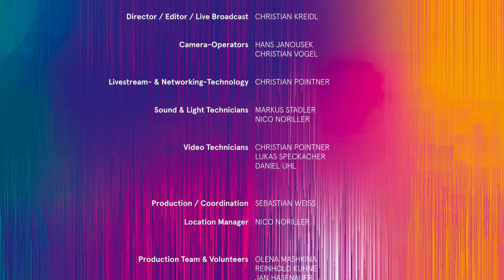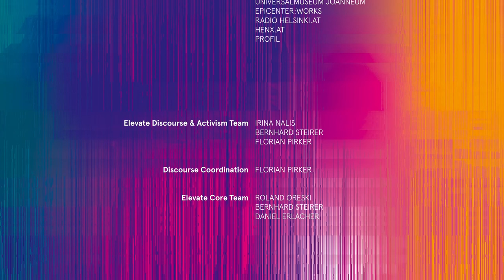WIRTSCHAFT IM WANDEL - IT’S THE ECONOMY! WHICH ECONOMY? - Elevate Festival 2022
Ob Bauwirtschaft oder Kulturindustrie, Lebensmittelhandel oder der Energiemarkt – der CO2-Fußabdruck fällt zu groß aus, der Vorstellungshorizont zu klein. Auch 2022 ist es immer noch Standard in Unis, Unternehmen oder bei öffentlichen Aufträgen betriebswirtschaftliche Berechnungen, ohne soziale und ökologische Folgekosten zu kalkulieren. Die Rechnung wird uns von der Natur präsentiert und zeigt: die Zukunft ist nicht eingepreist.

Zunehmend zeigen Ökonom:innen und Unternehmer:innen, dass es nicht nur einen Weg zum Wirtschaften gibt und entwickeln Beweiskonzepte, dass eine andere Welt möglich ist. Mit dem Gründer des Netzwerks Aktion Nachhaltigkeit in der Kultur, Jacob Bilabel, der Gründerin des digitalen Bauernmarktes markta.at, Theresa Imre, David Steinwender vom Transition Town Movement und Elisabeth Hufnagel vom Stadtteilzentrum Graz spricht der Journalist, Autor und Podcaster Andreas Sator. Eine gute Gelegenheit sich die – andere – Welt erklären zu lassen.